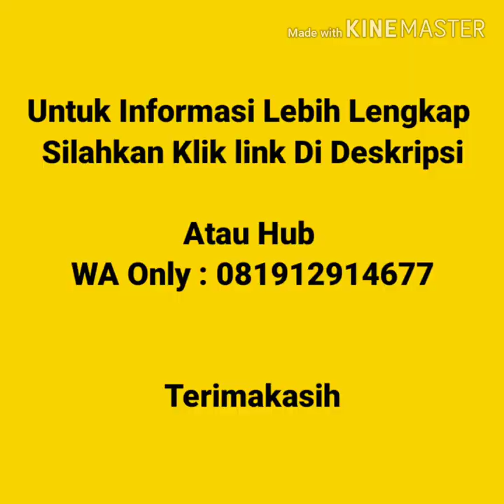Jual Kaos Polos Murah Di Bali | WA 081912914677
Jual Kaos Polos Murah Di Bali  Kaos polos lengan pendek, kaos polos lengan panjang, vneck lengan pendek, vneck lengan panjang, wangki polo  shirt